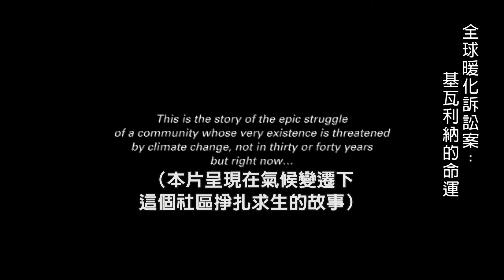【全球暖化訴訟案：基瓦利納的命運 Kivalina v. Exxon】中文版預告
美國最具爭議的『全球暖化』訴訟案
阿拉斯加原住民力抗美國四大石油巨頭

基瓦利納是阿拉斯加的一個小村，當地的原住民因紐特人仰賴捕鯨為生。由於全球暖化、氣候變遷的關係，阿拉斯加沿岸不再結冰，海岸侵蝕極為嚴重，2006年美國陸軍工程隊進行了調查，他們認為基瓦利納再不遷村，將面臨滅村的危機。2008年，四百個村民聯合提出『全球暖化訴訟案』，一舉控告了美國十五個煤油電力設施、包括四個能源公司還有一間煤礦企業。要求艾克森美孚石油、殼牌石油、雪弗龍石油及英國石油等公司必須為排放數百萬噸溫室氣體而負責，排放的二氧化碳導致地球溫度不斷上升，害得北極冰層融化。基瓦利納村民只盼望訴訟的賠償金可以作為遷村的費用。然而，2009年，法官判定全球暖化是一個政治問題，不能由法庭裁定，駁回控訴。基瓦利納村民之後數度提出上訴，2013年仍由美國最高法院拒絕原告上訴。